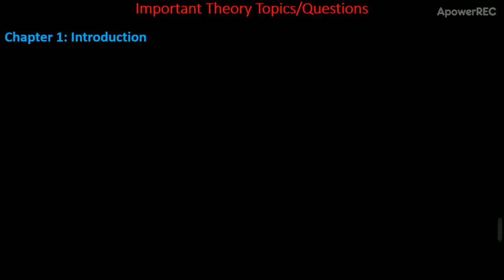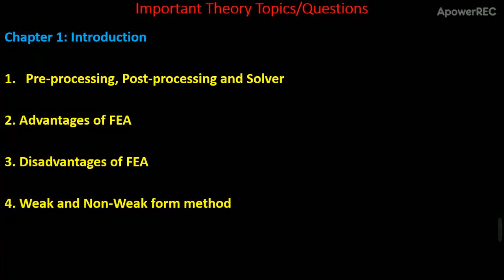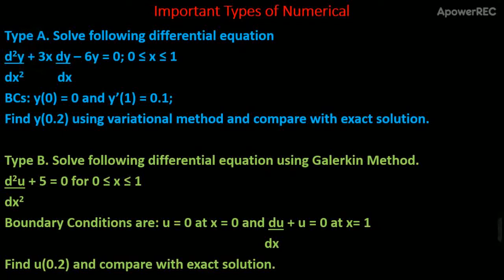Mumbai University: Sem VI-Mech. Engg: Subject-Finite Element Analysis (FEA) Chapter 1: Importants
Mumbai University: Sem VI-Mech. Engg: Subject-Finite Element Analysis (FEA) Chapter 1: Important Topics/Questions/Types of Numerical